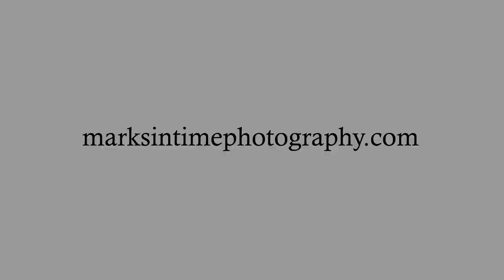4659 Red Cherry Ct SE Salem Oregon